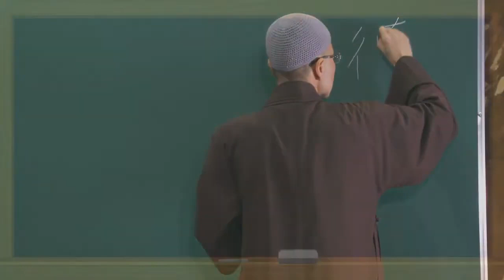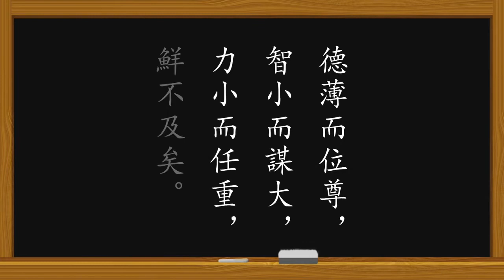成德法師 20190514（5）《如何建立修學的正知正見》